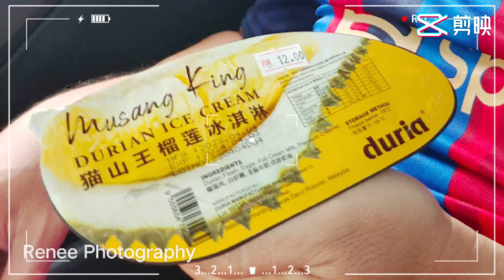Durian Musang king Ice Cream 🍦